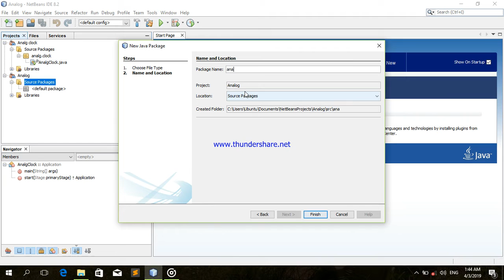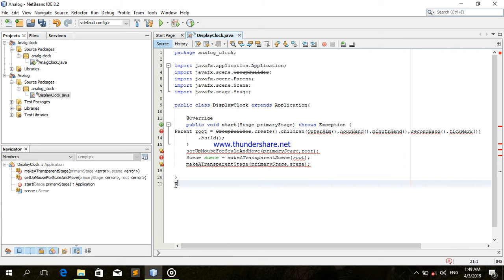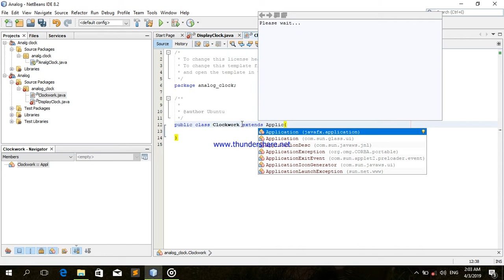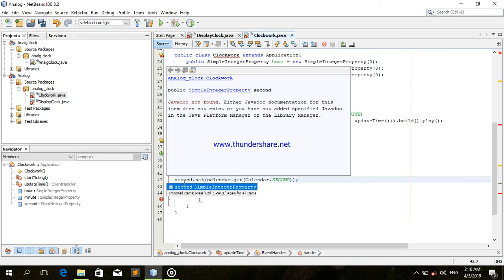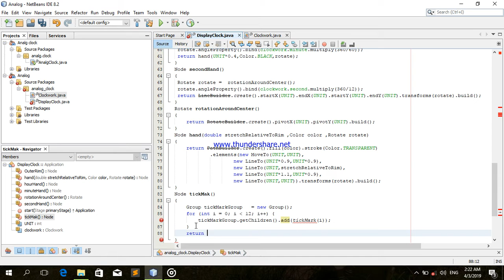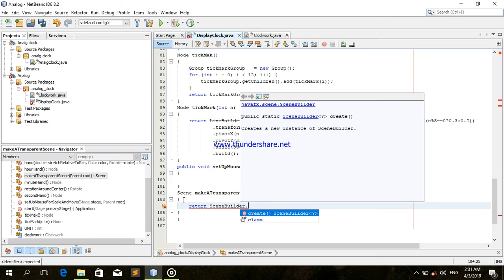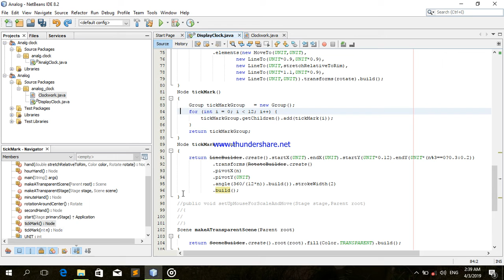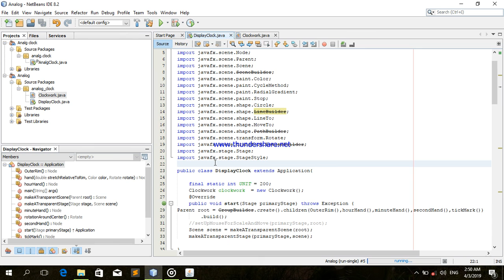Analog_Clock using JavaFX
Analog_Clock using JavaFX without background Stage